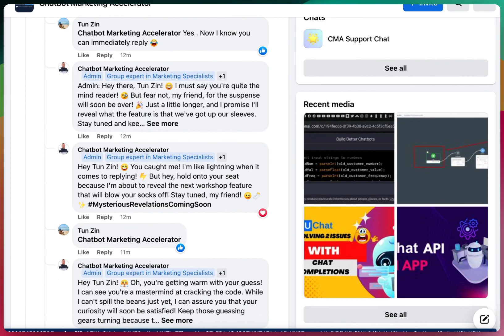Facebook Group commenting automation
A little Sneak peek at a Facebook group comment automation happening inside of my Chatbot Marketing Accelerator membership group right now

Want to gain access to premium templates, advanced workshops, apps, and 1 on 1 coaching? 🤩